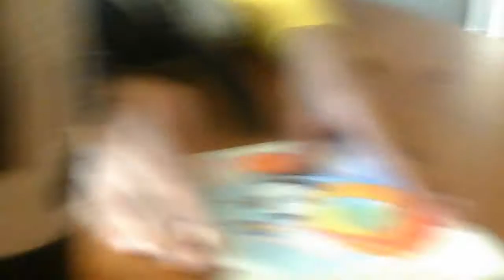Steamboat willie gets cancer